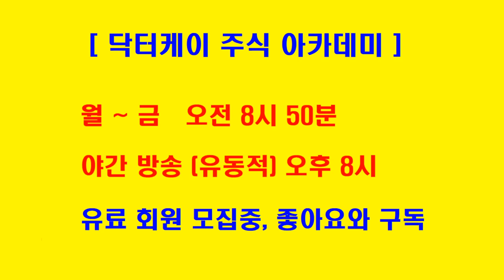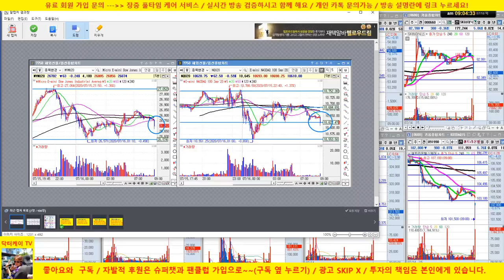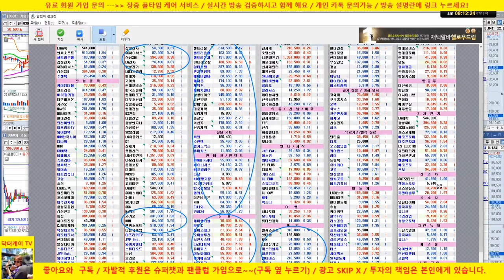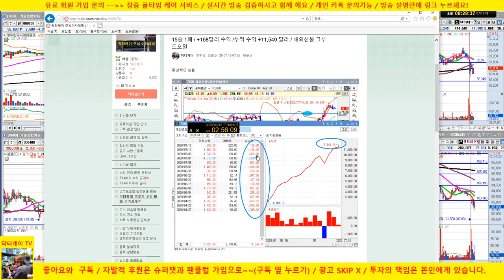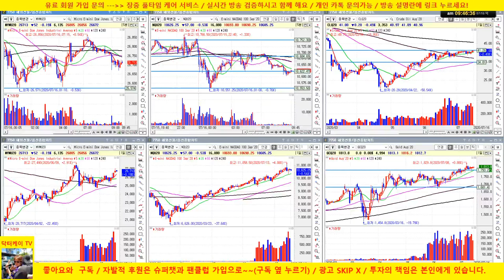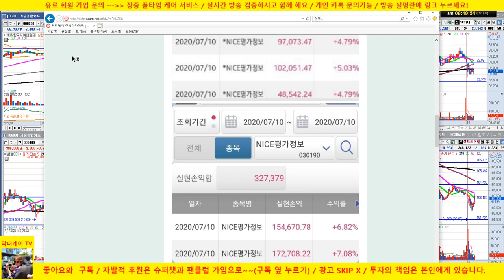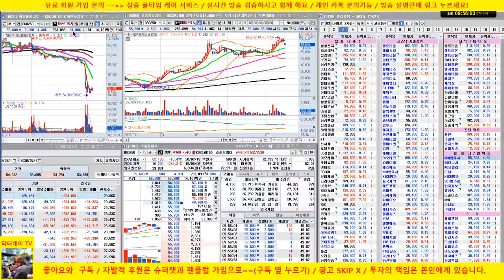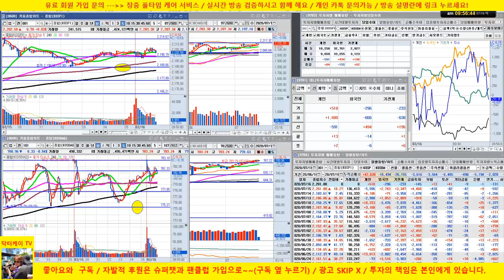[주식 생방송] 카카오, 네이버 & 온라인 결제 관련, 게임, 바이오 조정중/20/07/16/닥터케이 주식아카데미/무료 추천주 & 종목상담/주식기법 무료강의